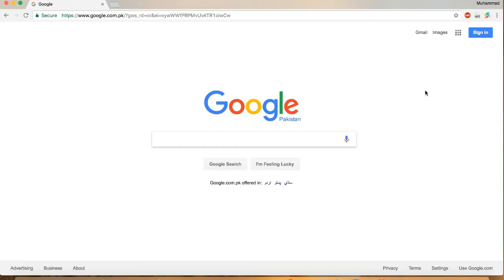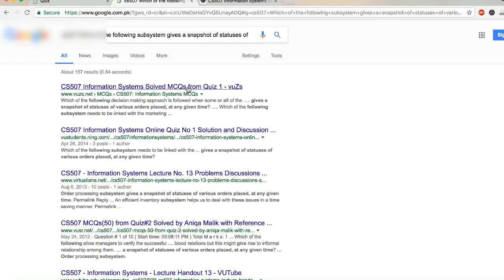How to use Allow Copy Attempted Quiz VU or copy Text form those website not allow to copy text